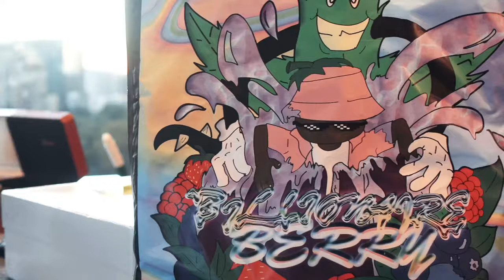Joe Billionaire - 90 Hrs (Official Video)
Watch the official Video for "90 Hrs by JOE BILLIONAIRE
Directed Galore Cam & TheopolisArt
SINGLE: